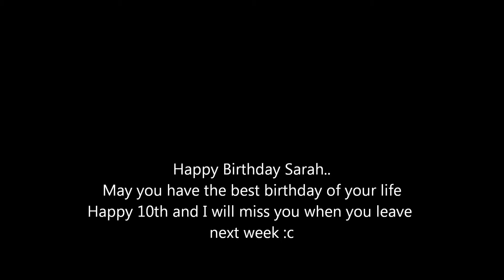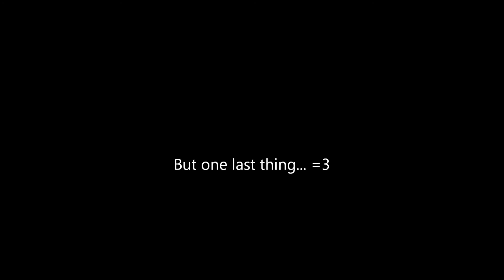Happy Birthday Sarah!!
Love chuuuuuuuu I will miss you when you go to Maryland ;~;
Hope you liked the ending xDD